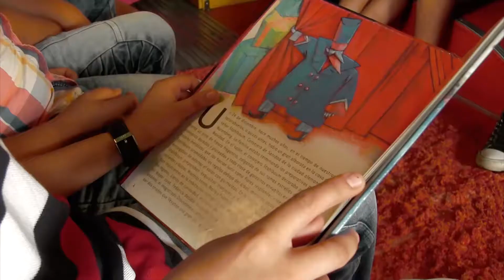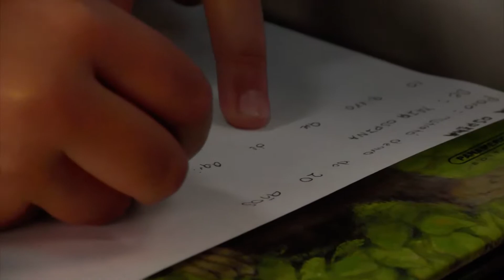TRAZASUEÑOS BIBLIOBUS VIAJE A MISTRATÓ Y BELÉN DE UMBRÍA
El primer viaje de LEO e Bibliobus Trazasueños realizado a otros municipios con el apoyo de la Gobernación de Risaralda. Actividades artísticas, promoción de lectura, cuentería, encuentro con la historia de los municipios. Fue un viaje fantástico en medio del paisaje cultural cafetero.